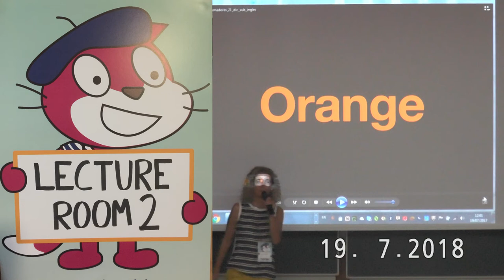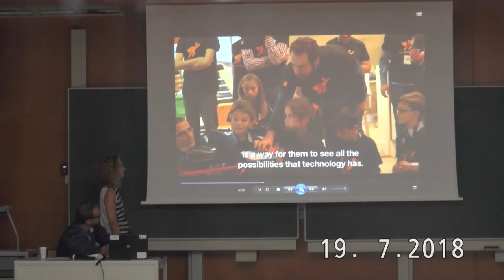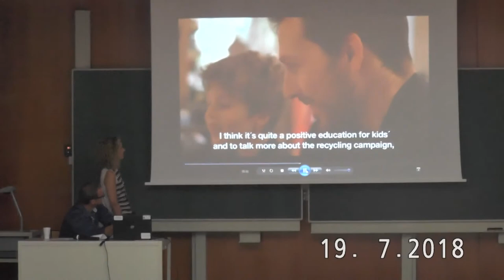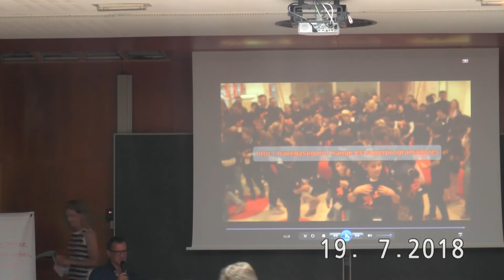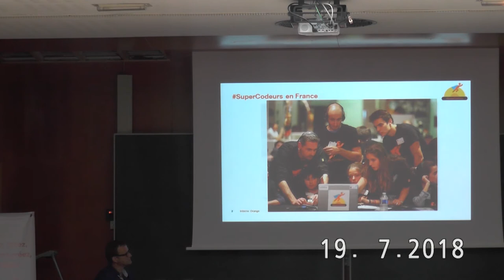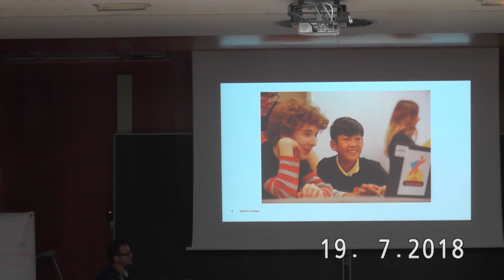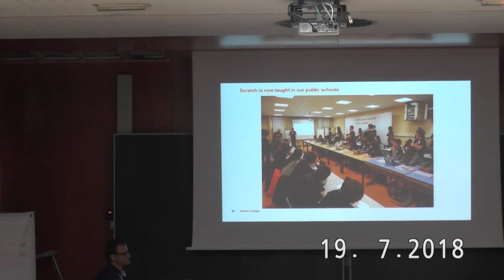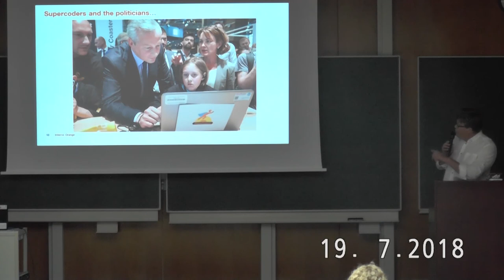Orange Talks 19 july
5 Subsessions

"Code for the Planet", a challenge to engage children in the UN Sustainable Development Goals

Orange Supercoders Poland

Orange Supercoders Spain

Orange Supercoders France

Reporting from Hackathon